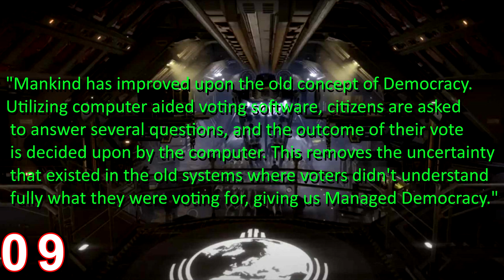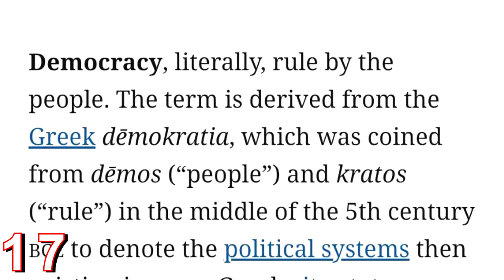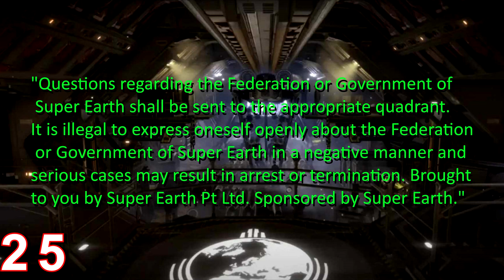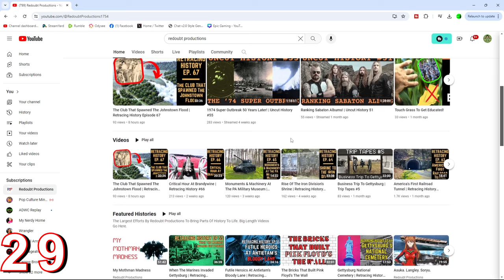The Historic Accuracy of Helldivers 2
Helldivers 2 and The Roman Empire have a lot in common.
Spreading managed democracy as a Helldiver might be the most historically accurate way that democracy has spread.

ADWC merch.